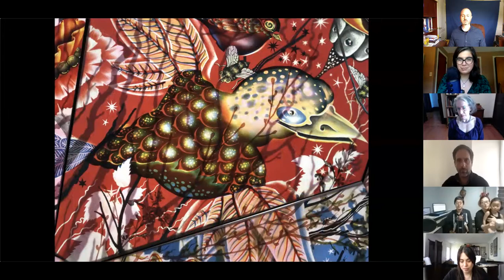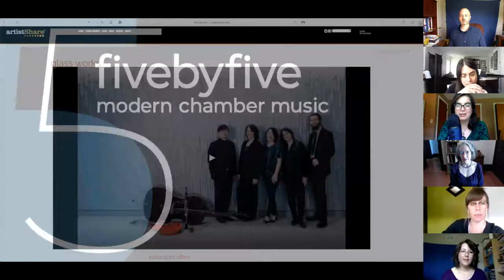Glass Works The Art of Collaboration and Response (Webinar)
May 31, 2020 on Zoom

With Judith Schaechter, Jessica Marten, Jonathan Russell, Jung Sun Kang, Andrea Mazzariello, Edie Hill, fivebyfive musicians, moderated by Mona Seghatoleslami